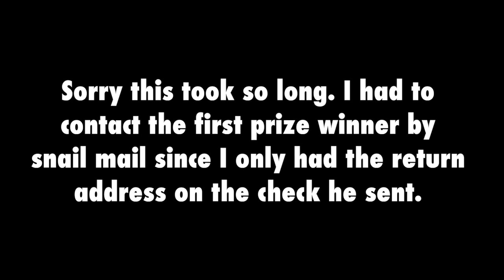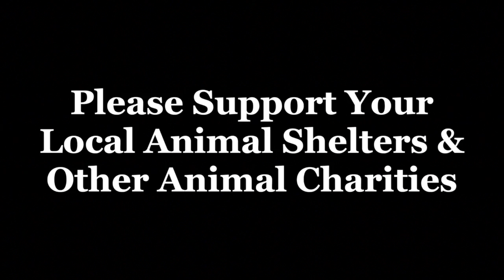AR-15 Lower Give-Away Winners